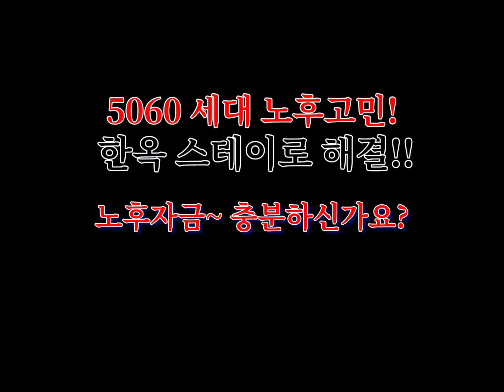5060 노후고민 이것으로 해결!!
노후 고민없이 노년은'고상하고 우아하게'
5060 노후자금은  한옥스테이로 해결!!

한옥 체험업은 관광진흥법에 의거
내ㆍ외국인 대상  한옥체험 숙박업 (실거주,1가구2주택  해당없음)

한옥 스테이는 한옥에 살면서 K-한옥 문화 홍보대사로 보람도 있는 5060세대에 딱  맞는 사업기회입니다.

■ 현장 방문 및 자료,분양문의 ■